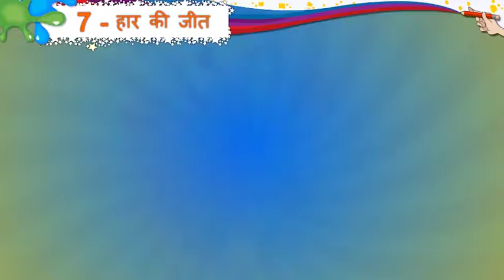हार की जीत 2